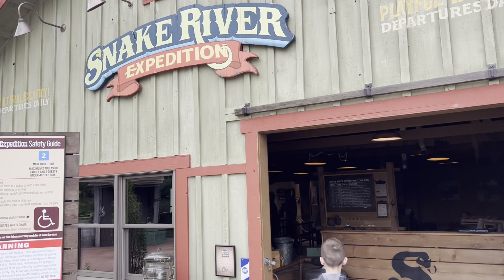3rd Cedar Point visit 2022, Finally ride some real rides